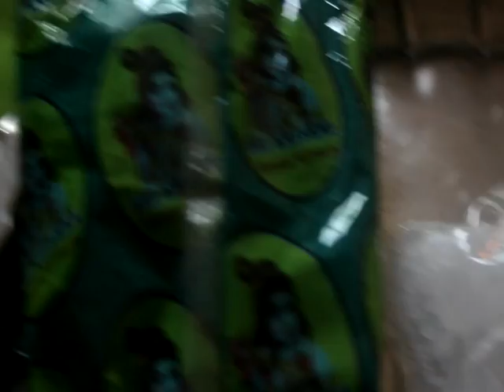பச்சைக்கற்பூரம்,பச்சைகுங்குமம்பலன்கள் PART-2[KADEER IBRAHIM SPEECH]